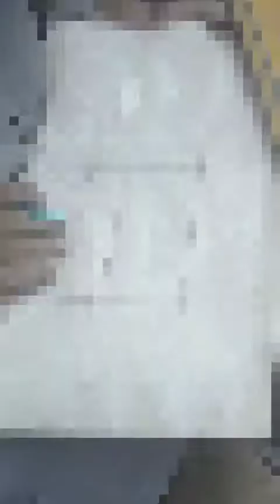Marble Tiles cutting And Installation ٹائلز لگانے کا| طریقہ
How to install marble Tiles and cutting..you will be showing in this video about a man install tiles..

Game Mandi boy